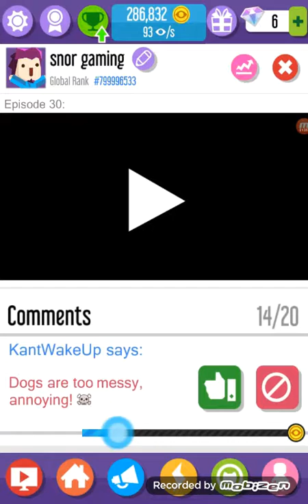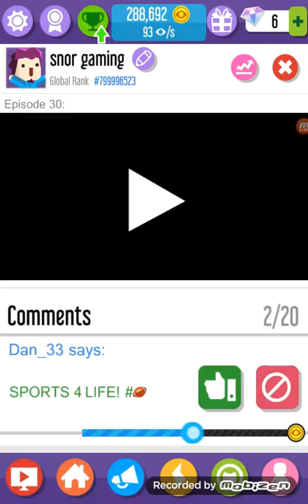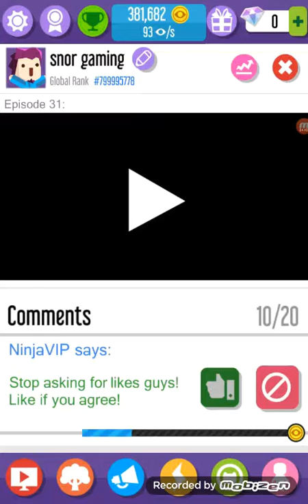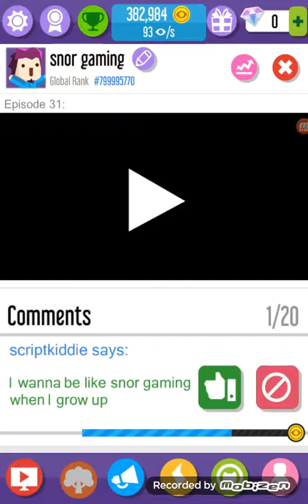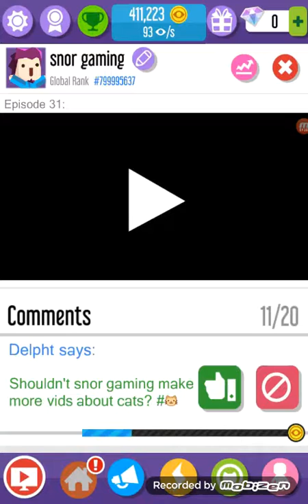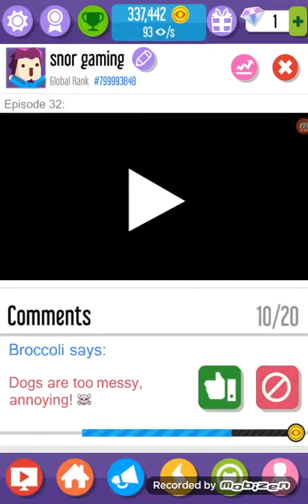Vlogger go viral #1|| een nieuw serie op ons kanaal